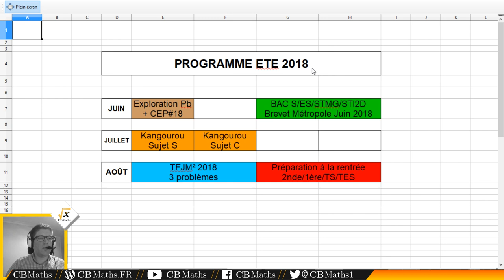Programme ETE 2018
SETUP MATERIEL
Ordinateur : ASUS X55LF i3-5010U GeForce 930M
Casque micro : HyperX Cloud
Webcam : LOGITECH C930E
Tablette graphique : Wacom Bamboo Pen CTL-470